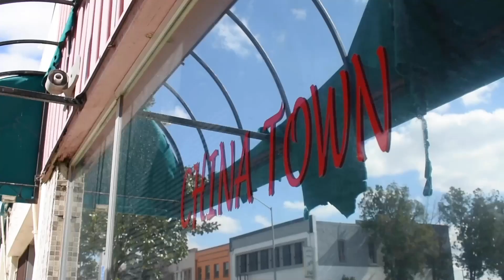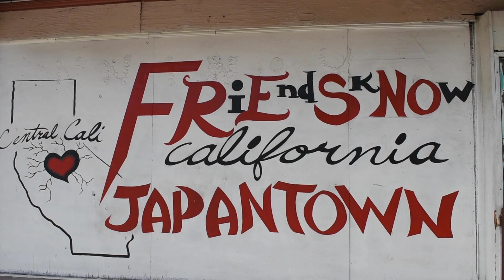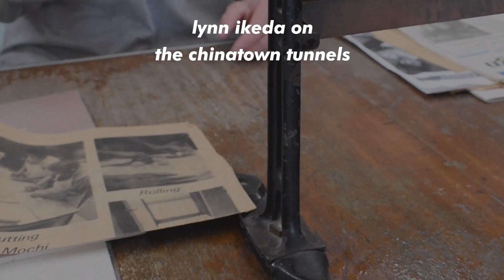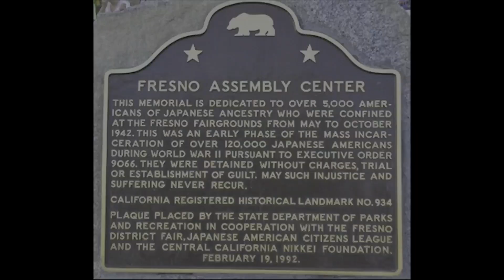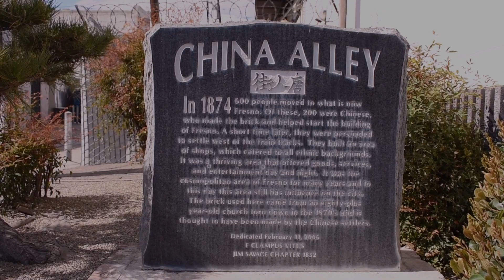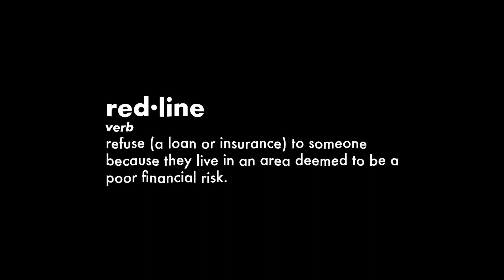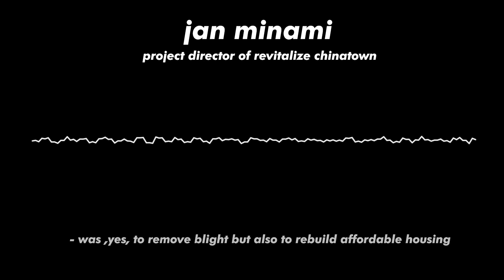Fresno's Chinatown: A Segregated Community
Created by talented, student historians Natalie Peterson, Mia Costello, Andrew Arboleda

A brief documentary created by students at Clovis Community College, in Fresno, California. Under the guidance of Professor Patrick Fontes, students Natalie Peterson, Mia Costello, and Andrew Arboleda explore the history of segregation and economic collapse and development in Fresno's Chinatown.